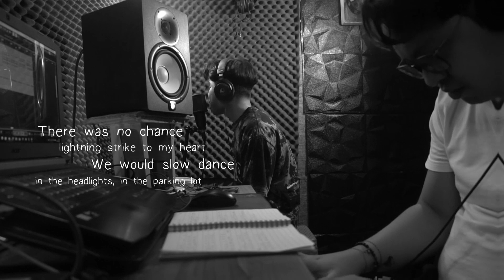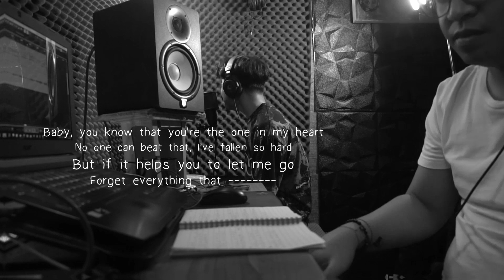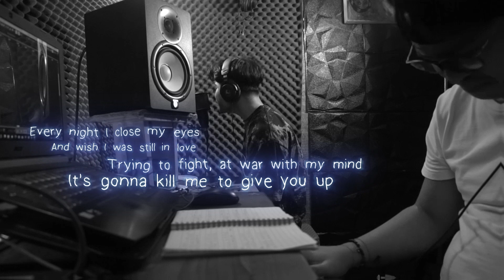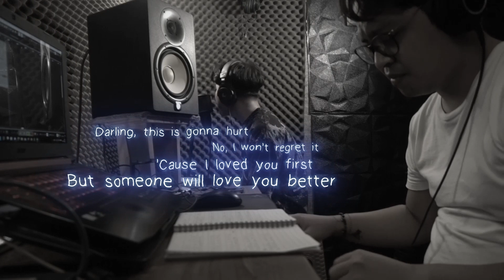Johnny Orlando - Someone Will Love You Better (Lyrics) (Cover Version) Jamming with Mendudu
The greatest romance, lighting strike to my heart
We would slow dance in my headlights in the parking lot
There was no chance of ever falling apart
But you've noticed that I'm here but I'm so far

'Cause I've been running from the sun
And I got nowhere left to hide

Every night I close my eyes
And wish I was still in love
Trying to fight the war with my mind
It's gonna kill me to give you up
Darling, this is gonna hurt
No, I won't regret it
'Cause I loved you first
But someone will love you better

Baby, you know that you're the one in my heart
No one can beat that, I've fallen so hard
But if it helps you to let me go
Forget everything that we've been through
I'm a fool for you, there's nothing that I can do